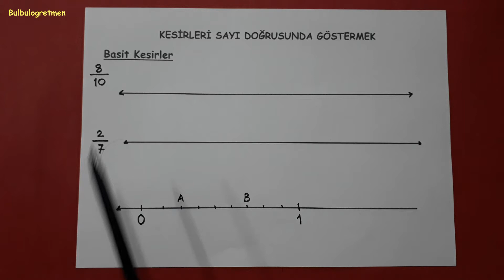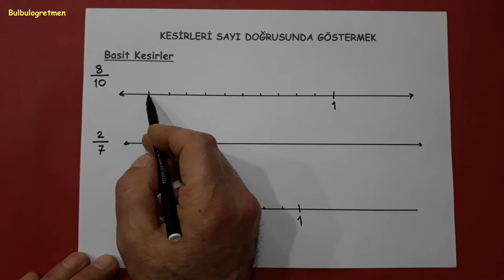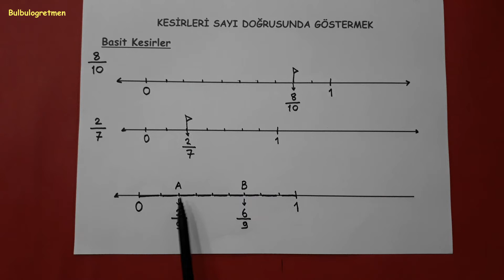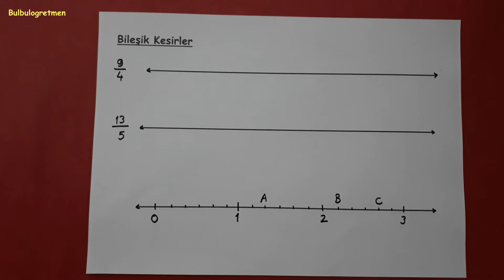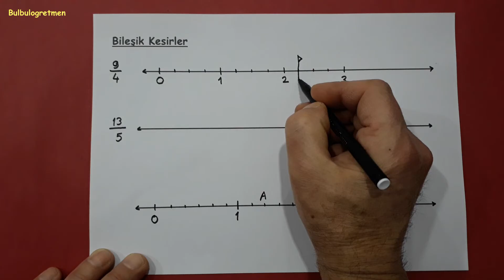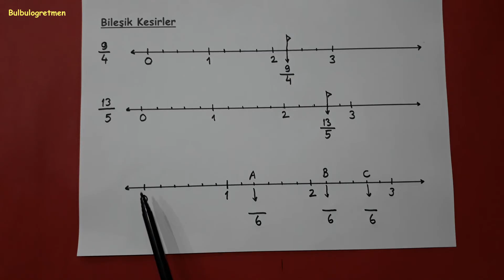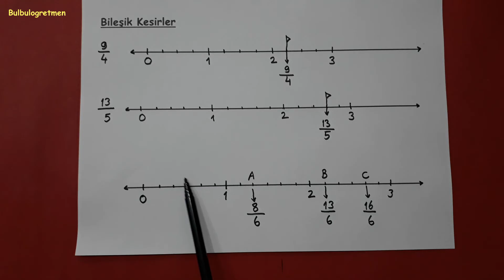4.sınıf kesirleri sayı doğrusunda gösterme @Bulbulogretmen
Sevgili öğrenciler,
Bu videomda 4.sınıf kesirleri sayı doğrusunda gösterme (Basit kesirler, bileşik kesirler ve tam sayılı kesirler) sizler için anlattım. Umarım size çok faydalı olur.